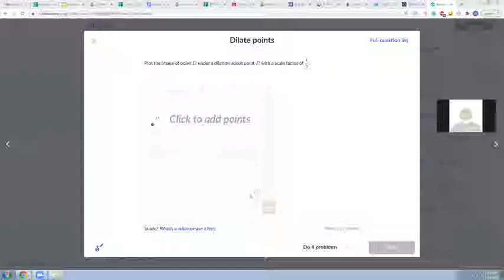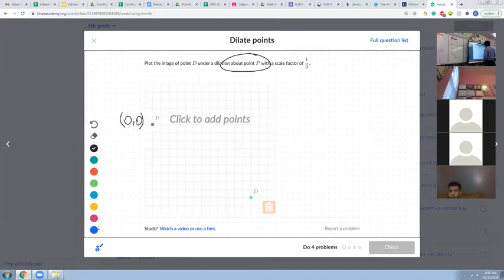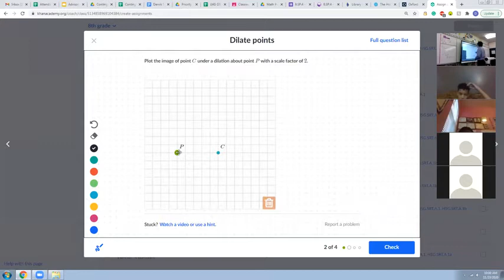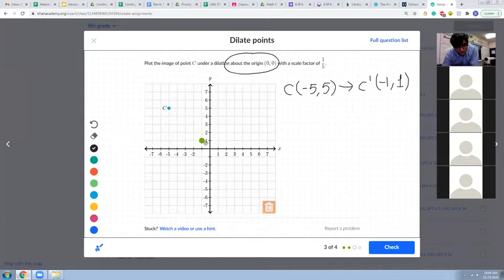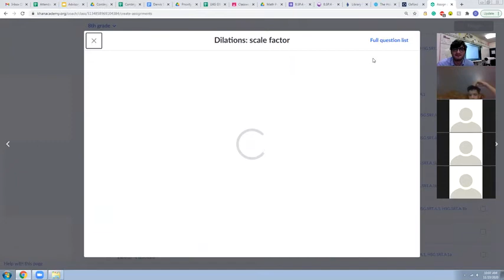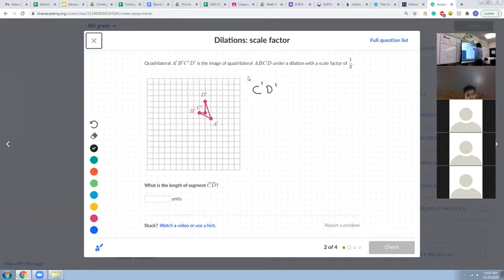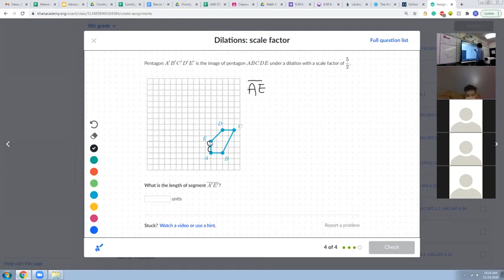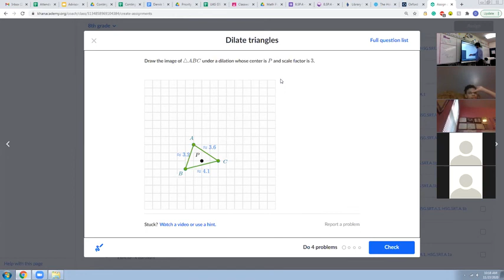8th Grade EngageNY Math - Unit 3 Lesson 13 Dilations Khan Academy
8th Grade EngageNY Math - Unit 3 Lesson 13 Dilations Khan Academy